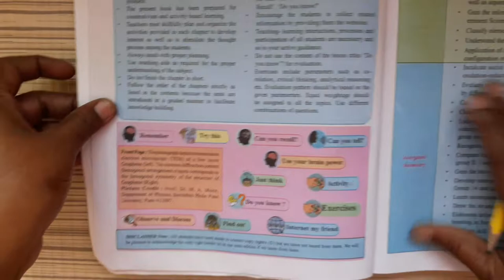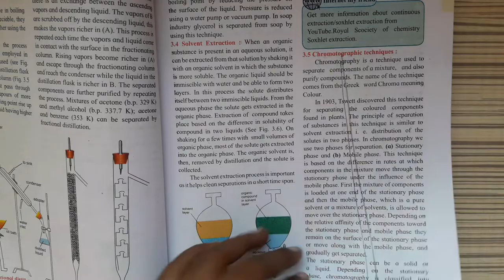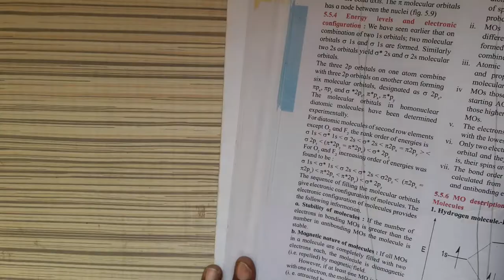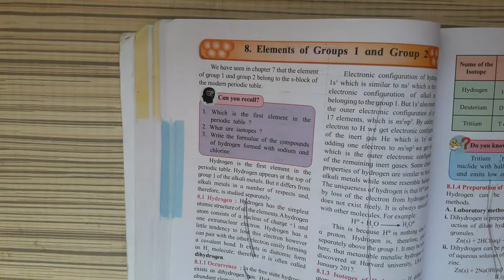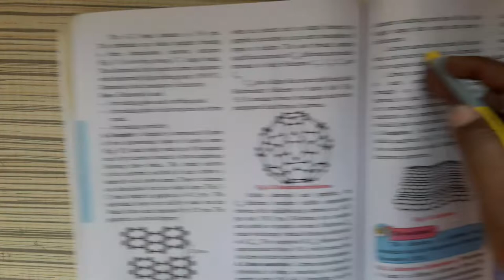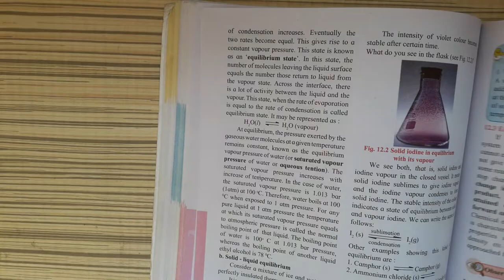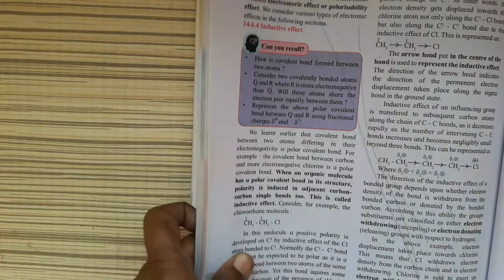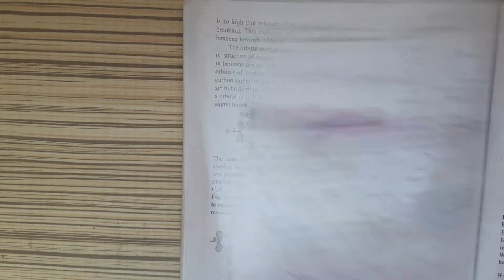Reduced syllabus of Chemistry 11th for 2020-2021.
New syllabus of Maharashtra state board 11th, Shilpa jilla, Kuchan jr. College, solapur.